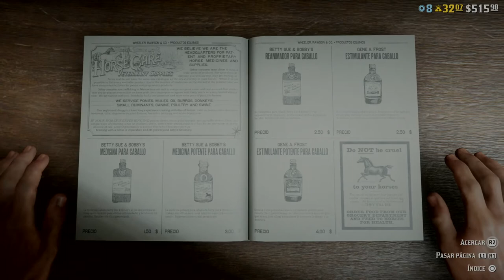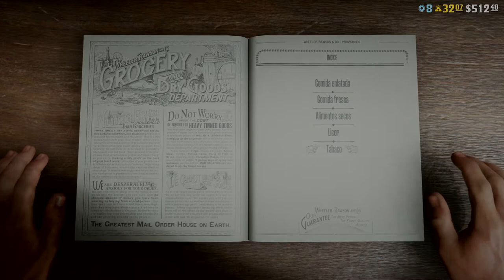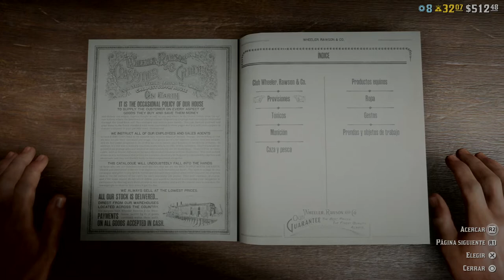Red Dead Redemption 2 Armadillo